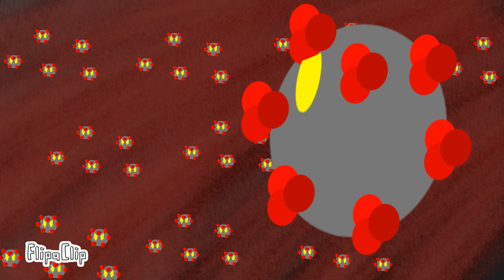FlipaClip Contest part 3 of 3 best Covid-19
Best Covid-19